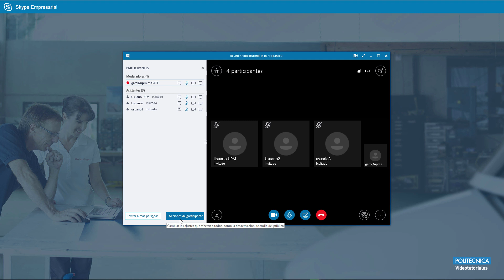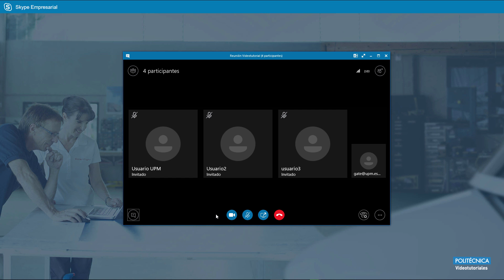Videotutoriales Skype UPM: Ingreso y manejo en una reunión